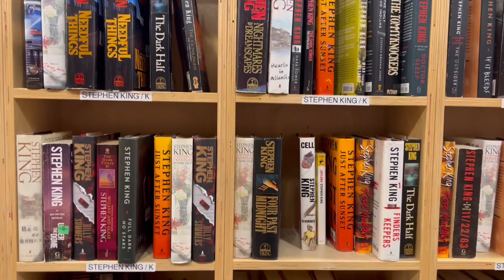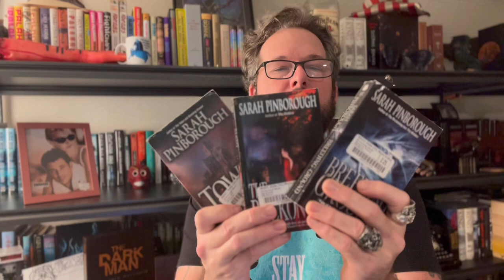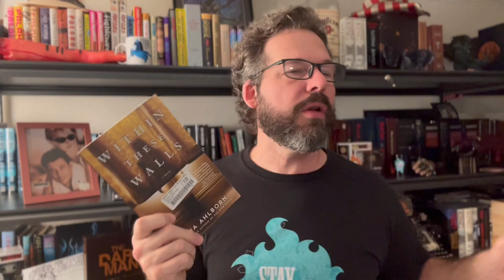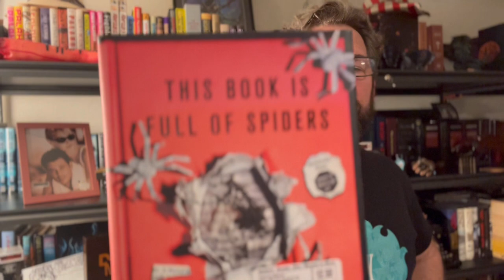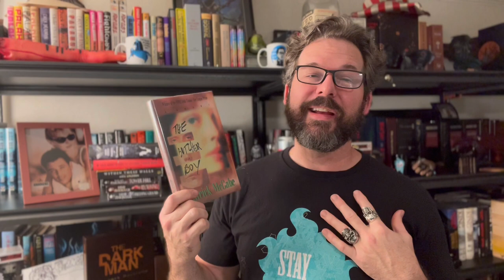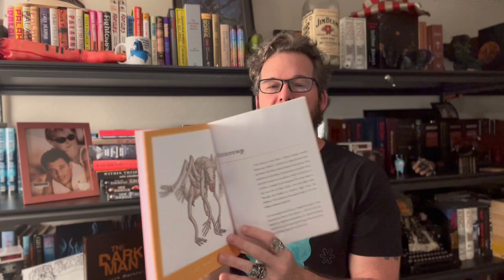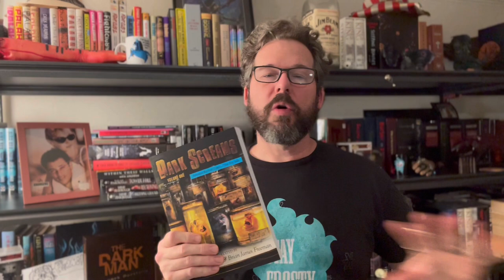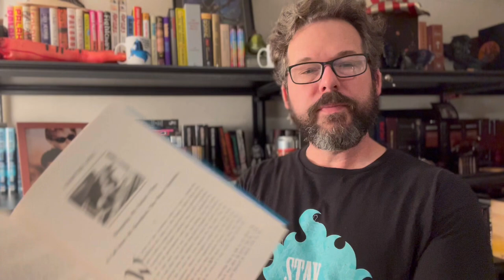September 2022 Book Haul: Stephen King, Sarah Pinborough, Philip Fracassi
My September 2022 Book Haul is LOADED!